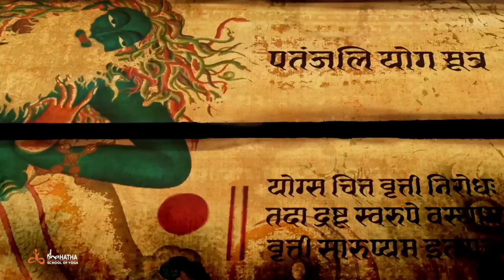The Incredible Power of Classical Hatha Yoga | sadhguru | sadhguru videos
Sadhguru explains the transformative power of Classical Hatha Yoga, which has been preserved and transmitted in its pristine purity for millennia. He also talks about the significance of Adiyogi Alayam – a space consecrated by Sadhguru at Isha Yoga Center to bring back classical Yoga in its purest form, and the immense privilege of transmitting this phenomenally powerful science.

1)This video has no negative impact on the original works (It would actually be positive for them).
2)This video is also for teaching purposes.
3)It is not transformative in nature.
4)I only used bits and pieces of videos to get the point across where necessary.